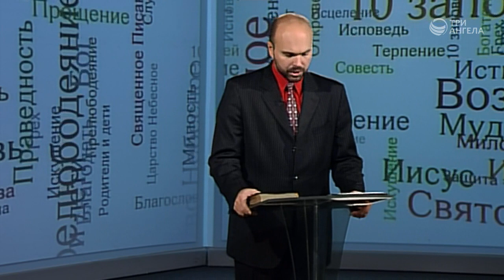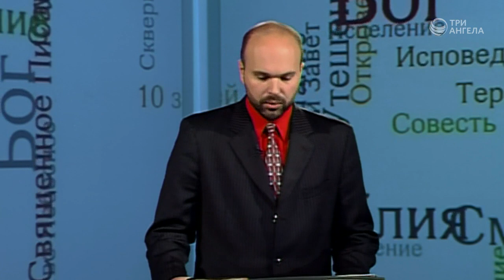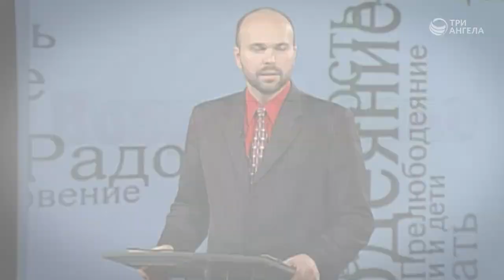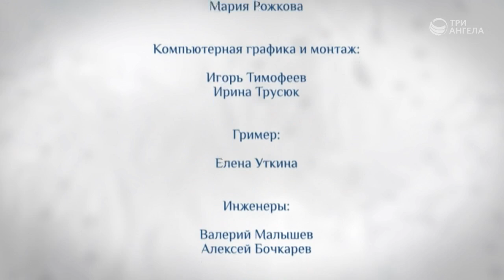3. Бог говорит через Библию.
Цикл проповедей Виталия Олийника "Бог говорит". Как узнать Божью волю для себя? Запись ТРК "Три Ангела".